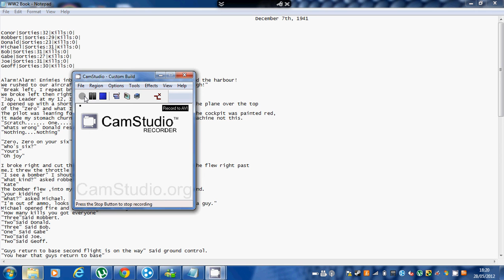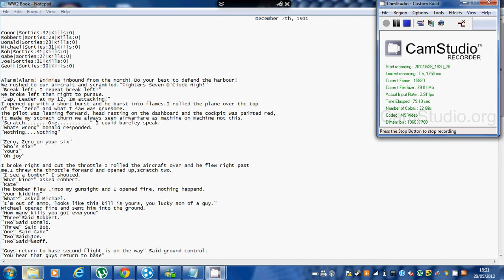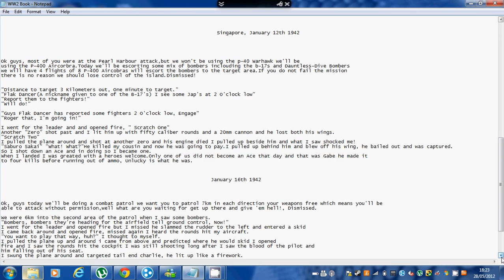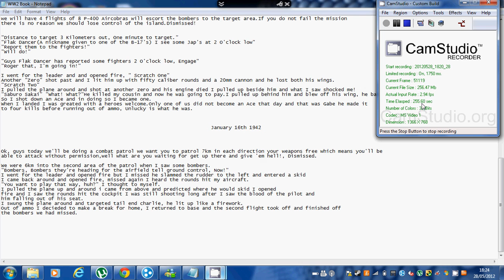My first novel (My progress so far)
I haven't  thought of a title yet if you have any idea's post them in the comments